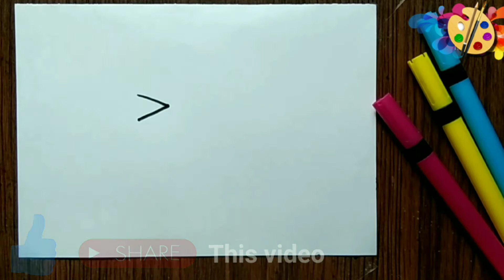How to drawing with alphabet 'V'|वर्णमाला 'वी' के साथ कैसे ड्राइंग करें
Hi my name is chandrani.welcome to my channel Dream Art for kids.Learn how to draw a fish step by step tutorial for kids.l am new in YouTube.please subscribe the channel and hit the bell 🔔 icon below for new updates.

The paper I used 100 GSM A4 size.
Papar link-Bilt Royal Executive Bond Paper - A4, 100 Sheets, 100 GSM, White

Colour pencil link-Camlin Kokuyo Brush Pens, 24 Shades (Multicolor)

Your quary -how to draw a fish
how to draw a fish in easy way
how to draw
fish drawing
easy drawing